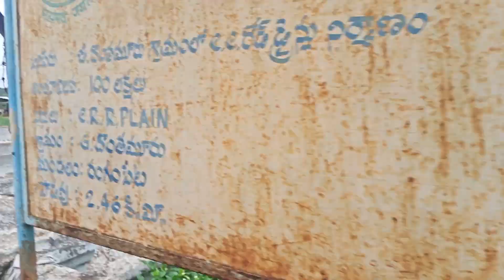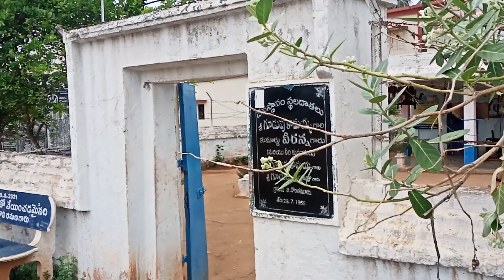మనసులో అనుకున్నా కోరుకొన్న ఇట్టే నెరవేరి తీరు తుంది friend's g dontamuuru రంగం పేట మండలం